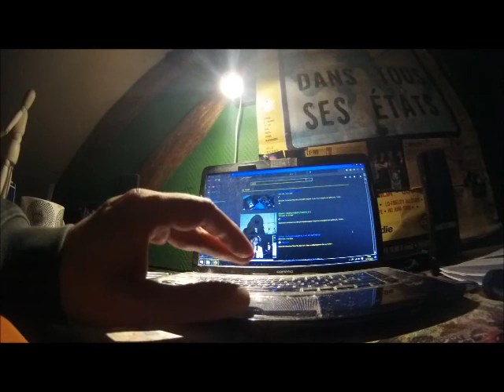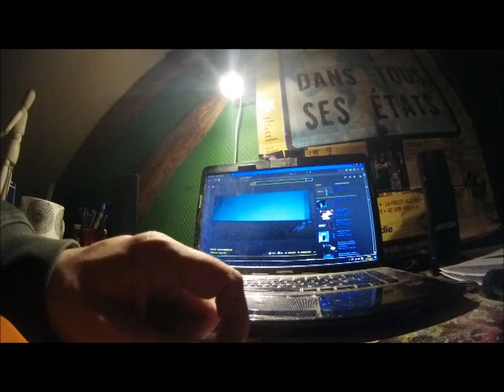réaction vite eff à Noir de Ormaz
réaction vite eff au freestyle no 2 de Ormaz qui, ma foi, se laisse écouter